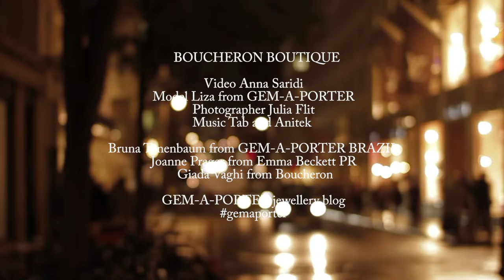BOUCHERON x LIZA URLA, GEMOLOGUE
Video Anna Saridi
Photo Flit Photography
Styling and Art Direction by Liza Urla
Model Liza Urla